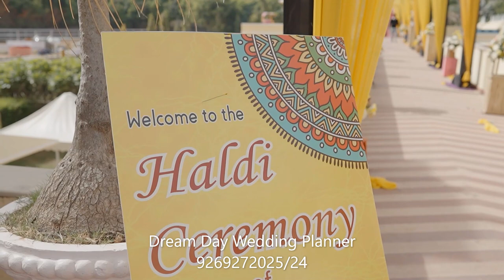The Vijayran palace Jaipur | Haldi Ceremony in Pool Side | Dream Day Wedding Planner